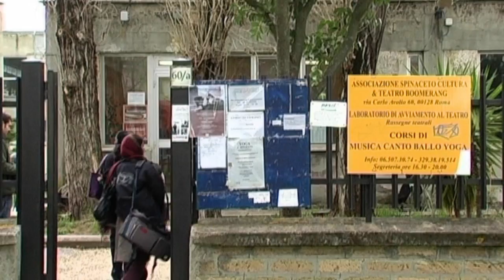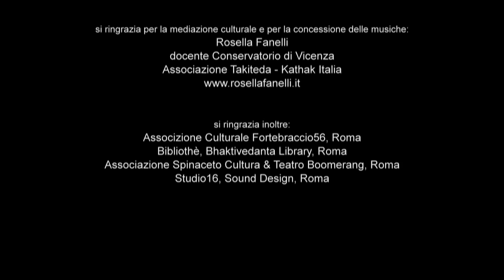Video-documentario Triple "R" - Racconti di donne tra l'India e l'Italia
Progetto India MAE Aid 9221
"Rafforzamento della leadership di base ed empowerment delle donne per promuovere i diritti nello Stato del Gujarat, India"

Dal 18 al 26 Marzo si è tenuto il workshop di videoproduzione organizzato da Progetto Sviluppo nell'ambito del progetto MAE Aid 9221 volto alla formazione ed empowerment delle donne nello stato del Gujarat, India, in collaborazione con l'Academy di SEWA (Self Empowerment Women Association).
Il corso, tenuto da Mastofabbro, factory di produzione audio/video, presso lo studio dell'Associazione in Via Fortebraccio 56, Roma, ha visto la partecipazione in qualità di formatore di Stefano Cormino, come collaboratori tecnici Pier Paolo Patti e Ignazio Vellucci, mediatrice culturale e interprete di lingua hindi Rosella Fanelli.
Le due partecipanti al corso, esponenti della Sezione Video di Sewa con pluriennale esperienza nella produzione di videodocumentari, sono state Aruna Parmar e Manjula Raval.

Il video è il risultato finale del workshop. Una riflessione sulla condizione della donna e sul suo ruolo nelle società italiana ed indiana.